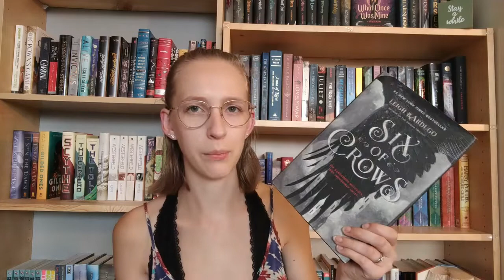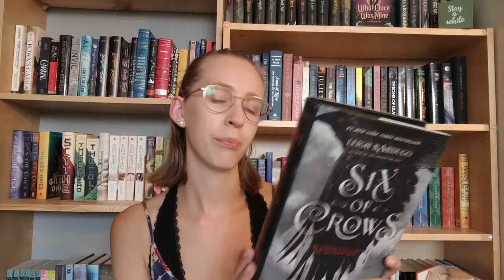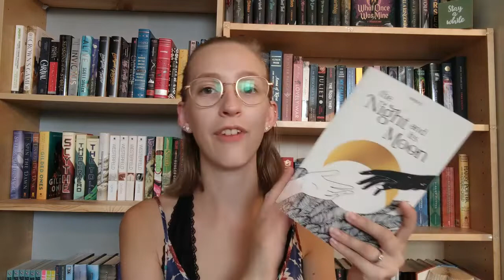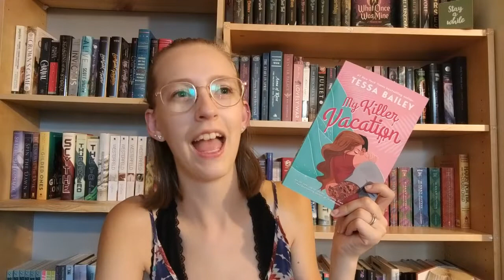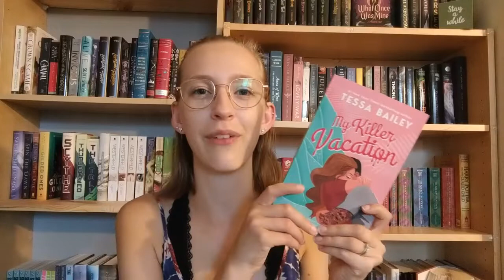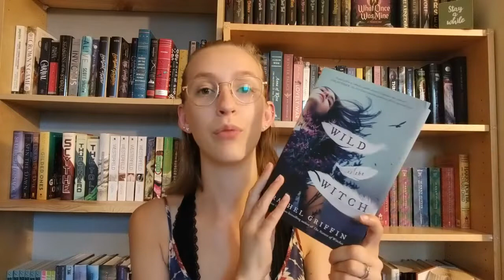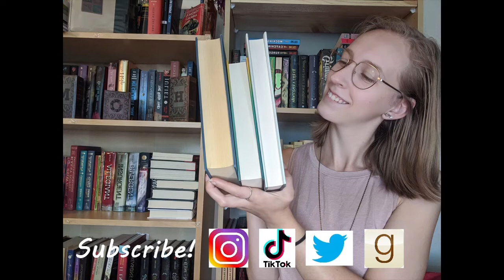End of Summer Book Haul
These are all the books and bookish things I bought from May through August.

Storygraph: lauraslillibrary
Goodreads: Laura's Lil Library